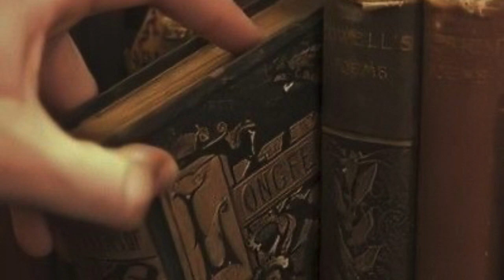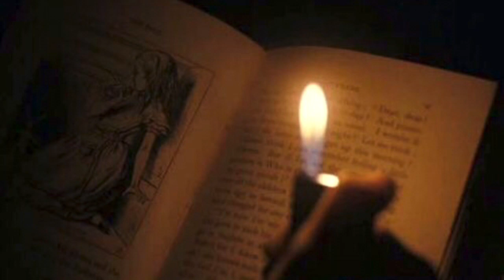Discovering a secret society in your new boarding school and joining it; darkacademia playlist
Ads Disclaimer‼️: any ads you see on this video are placed by youtube and I have no control over it and neither do I get any money from it as this channel is not monetized!. If you want to get rid of them, you should skip to the end of the video and press the “replay” button.

Copyright — This channel doesn't claim any right over any of the graphics, images, songs. Use in this video.

‼️ignore👇‼️